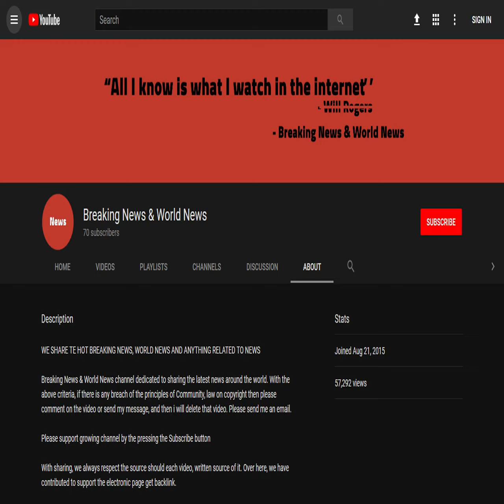BREAKING! Chuck Schumer Torched The Democrats’ Chances In 2018 With One Horrible Decision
Source DONT' FORGET TO SUBSCIBE TO OUR CHANNEL Chuck Schumer is backed into a corner and there are no good options.

The Democrats’ leader in the Senate is leading the resistance to Judge Brett Kavanaugh, President Trump’s Supreme Court nominee.

Schumer only has one option and it could cost the Democrats the 2018 election.

The Democratic base will accept nothing less than their elected officials waging total war against Donald Trump.

That i ...